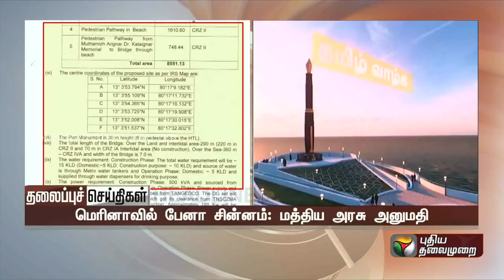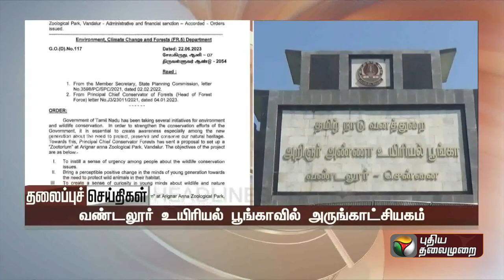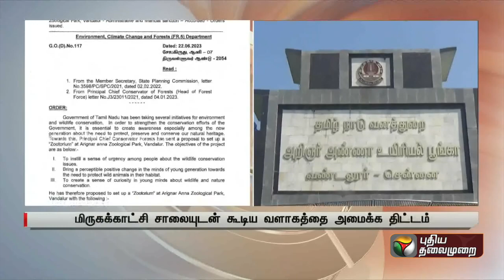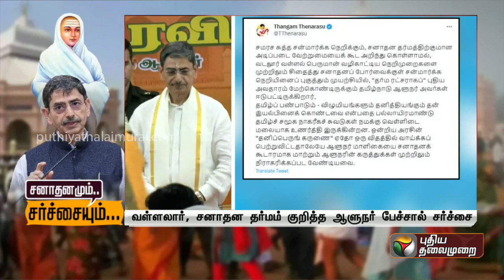இரவு 7 முதல் 8 மணி வரையிலான செய்திகள் | 22-06-2023 | PTT